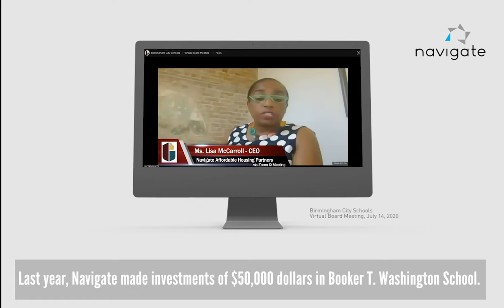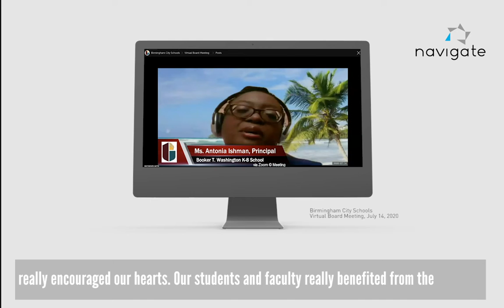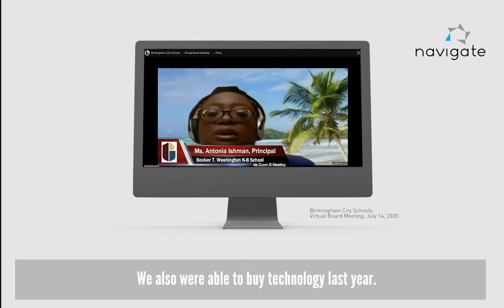Booker T. Washington Elementary 2020: Doubling our investment in the students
Navigate CEO Lisa McCarroll, on behalf of our Board of Directors, presented Birmingham City Schools' Washington K-8 with our renewed commitment for the 2020-21 academic year.